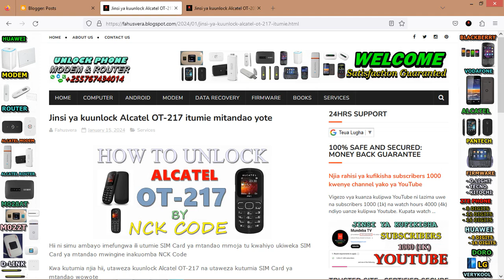How to Unlock Alcatel OT-217 by Unlock Code